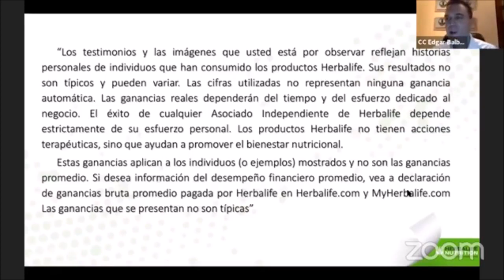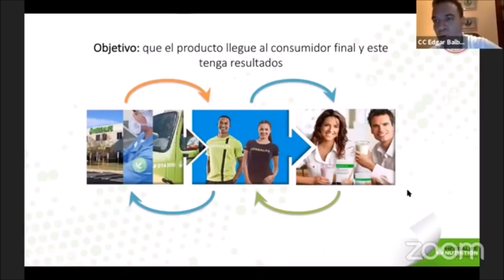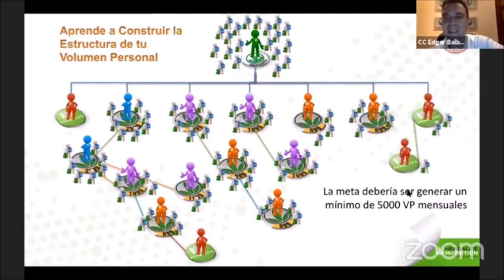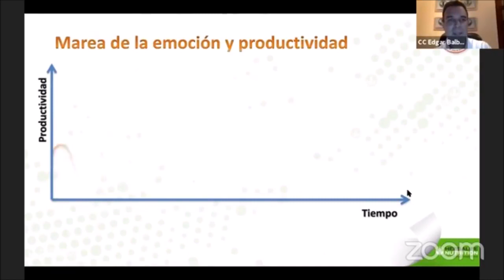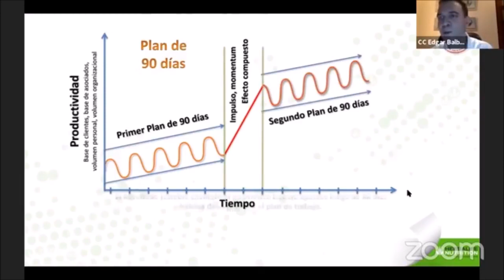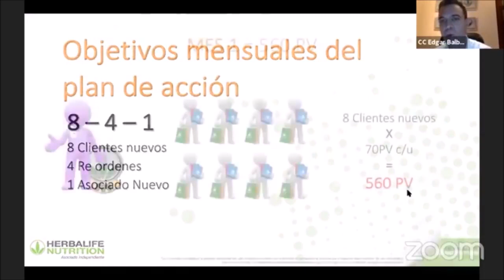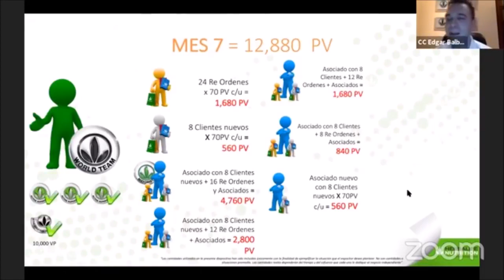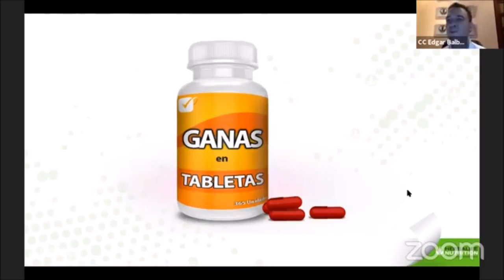Plan 90 Dias Edgar balbas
Tienda de Nutricion